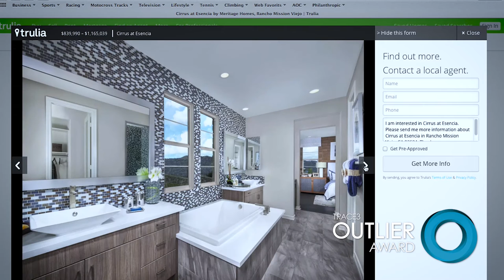2016 Outlier Award Nominee Robin Gordon - Nomination Video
Learn more about 2016 Outlier Award Nominee Robin Gordon, SVP, IT Strategy and Innovation at CoreLogic, in her nomination video. CoreLogic is a data & analytics company focused on the property and mortgage market that provides data to real estate sites and banks.